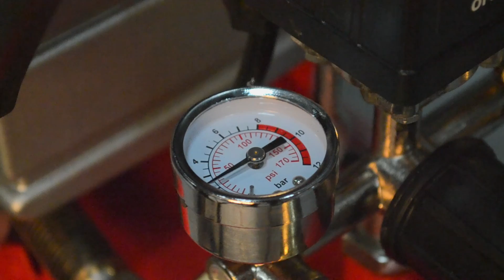Hawk Tools 50 Litre Air Compressor